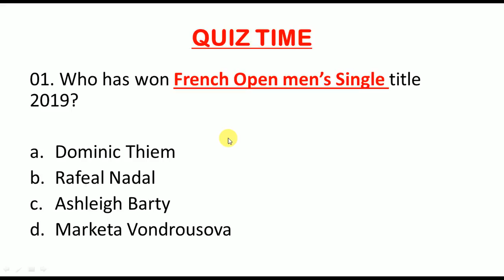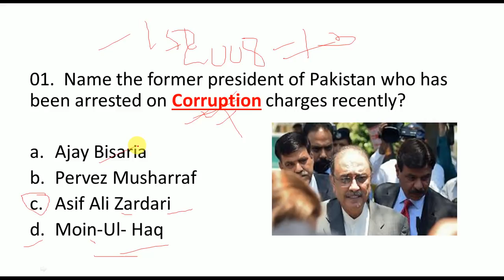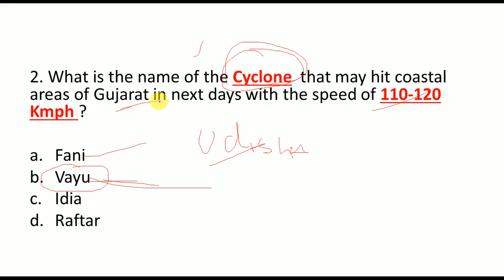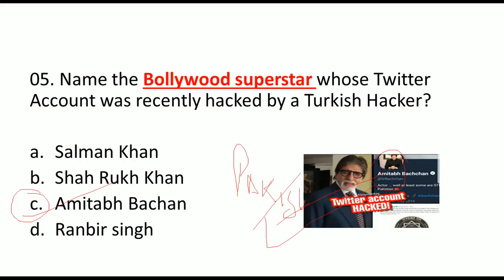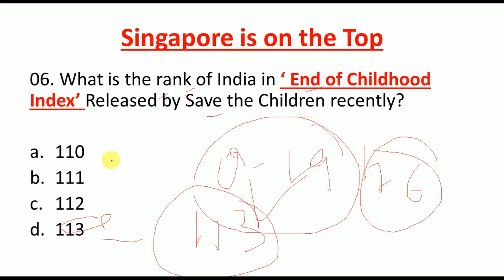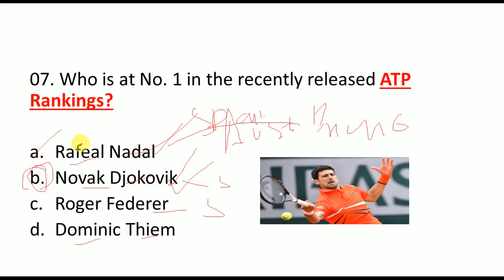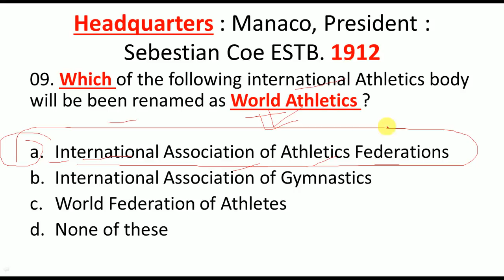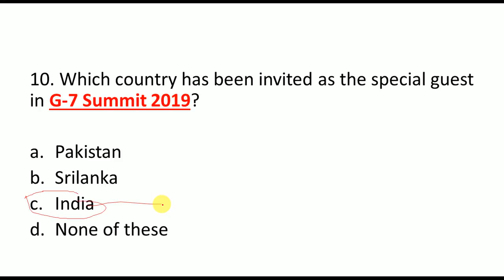12 June 2019 Current Affairs Next Exam Current Affairs 12 June 2019 | GK Next Exam Current Affairs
Link to Download the PDF of 12 June Current Affairs

12 June  2019 Current Affairs | Daily Current Affairs | Current Affairs in Hindi and English for all exams like SSC, Bank Exams, Railways and all types of Government exams of India

12 June currrent affairs in hindi and english
12 June 2019 imp questions current affairs

12 June Most Important Current Affairs in English

Link for 12 June Current Affairs

12 June  2019 Current Affairs | Daily Current Affairs | Current Affairs in Hindi and English for all exams like SSC, Bank Exams, Railways and all types of Government exams of India

12 June currrent affairs in hindi and english
12 June 2019 imp questions current affairs

10 June Most Important Current Affairs in English

Link fo 09 JUNE Current Affairs

Link for 8 June Current Affairs

Link for 07 June current Affairs

Link for 06 June Current Affairs